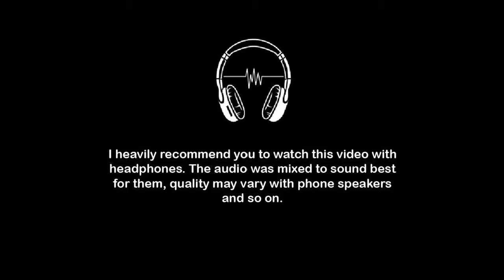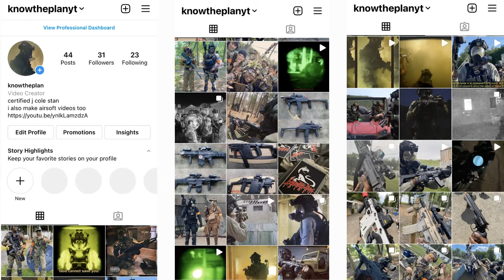GAS MASK Raid At UBG Airsoft! (Rainbow Six Article 5 IRL?)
Today I put on my gas mask, bought 30 smoke grenades and used them like tear gas on the enemy! This was my first time using a gas mask for airsoft and it was a decent amount of fun. Please do your research and don’t just buy any gas mask if you want to replicate what I’m doing, only an extremely small amount of them have airsoft resistant eye lenses.

It takes a lot of money and time to afford the equipment alongside edit these videos all by myself, so every bit of support helps!

Check out my Instagram at @knowtheplanyt, I upload pictures, teasers for up coming videos and I announce when I’m going to a field if you want to meet us!